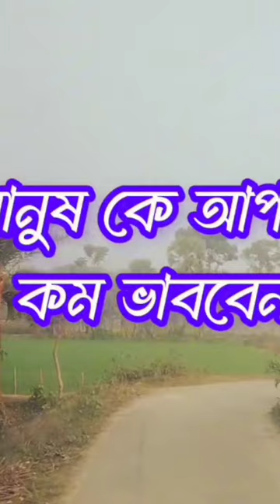duet emotional fish